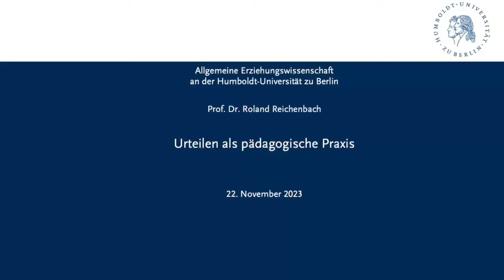Roland Reichenbach - Urteilen als pädagogische Praxis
Prof. Dr. Roland Reichenbach (Universität Zürich) hält einen Vortrag im Rahmen des Kolloquiums der Allgemeinen Erziehungswissenschaft an der Humboldt-Universität zu Berlin im Wintersemester 23/24 zum Thema "Praxen und Praktiken des Erziehens" unter der Leitung von Prof. Dr. Malte Brinkmann.